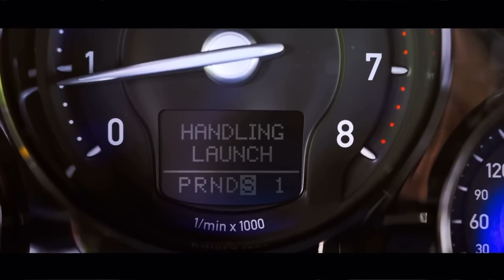The ultimate drag race- Bigatti Veyron, Mclaren Senna, NIO EP9, SRT Demon, LaFerrari, Lexus LFA